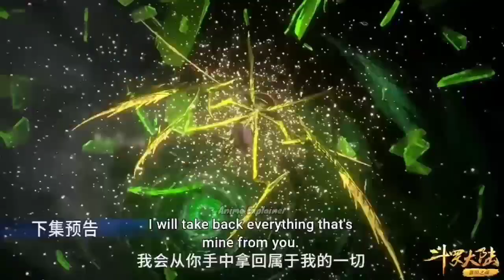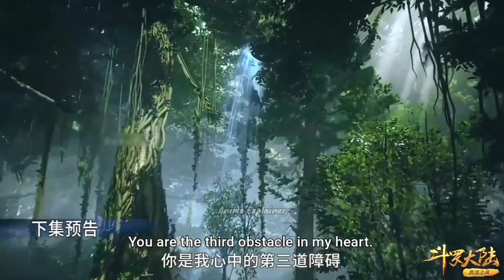Soul Land Episode 247 Episode In Hindi || Tangsan Vs Fifteen Tone Ants Explained in Hindi